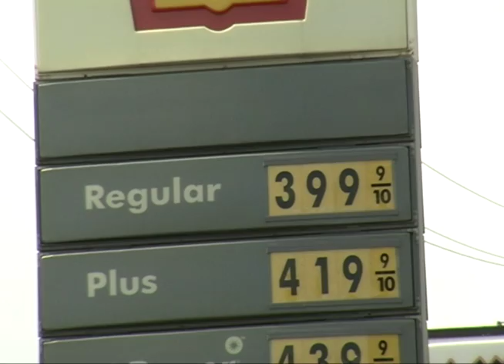Rising Gas Prices